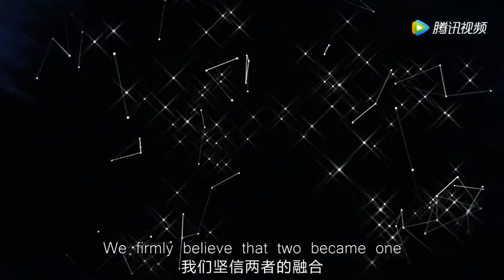Bring back your born beauty！ 腾讯视频